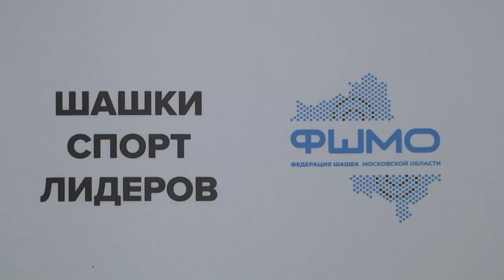Мастер-класс по игре в шашки провели в рамках программы «Активное долголетие» в УСК «Подмосковье»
Шашки – игра для всех. Мастер-класс по игре в шашки провели в рамках программы «Активное долголетие» в Универсально-спортивном комплексе «Подмосковье». Людям старшего поколения рассказали о том, какие есть самые распространенные победные комбинации в шашки.